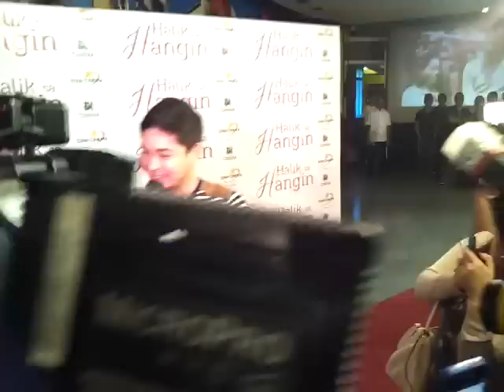Halik Sa Hangin Premiere Night (Coco Martin Arrives)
January 27, 2015 at SM Megamall Cinema 7.

Coco Martin arrives at the premiere night of Halik Sa Hangin.